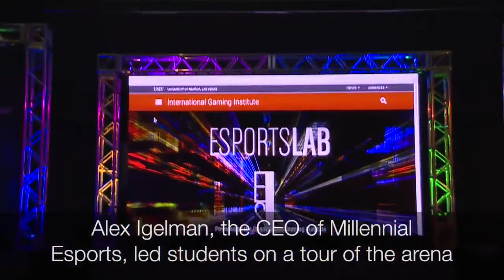UNLV holds esports class at Downtown arena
Alex Igelman, the CEO of Millennial Esports, was a guest lecturer for UNLV's esports class. He took students on a tour of "thE Arena" in Neonopolis, and talked about the business side of competitive gaming.